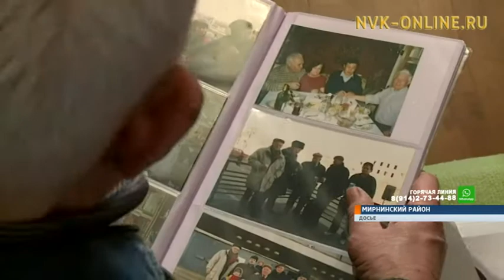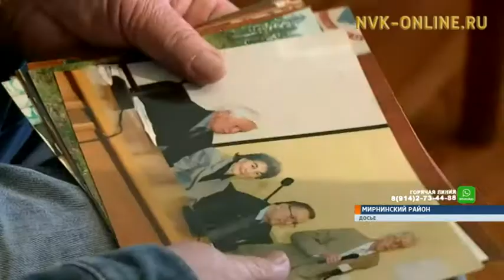Ушел из жизни первооткрыватель трех алмазоносных месторождений В. Щукин